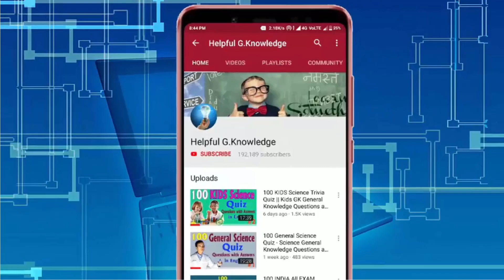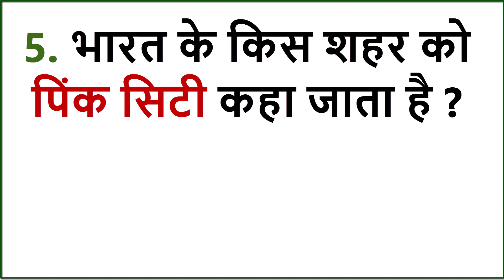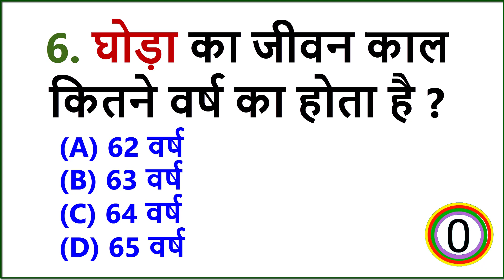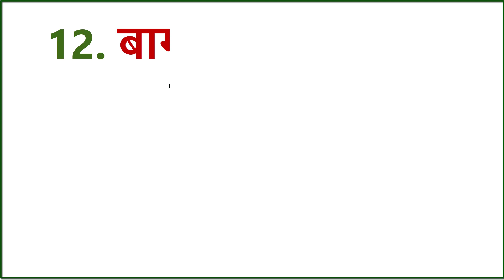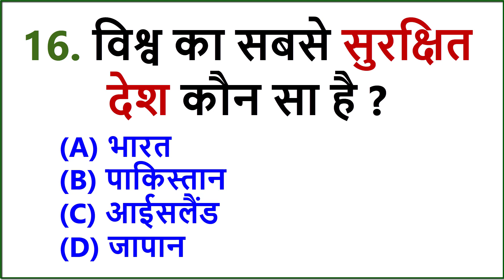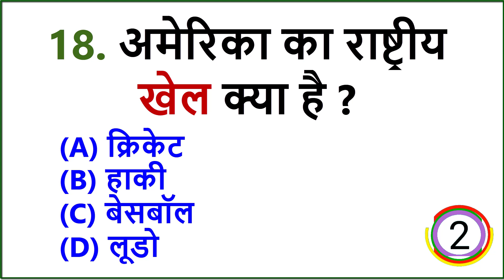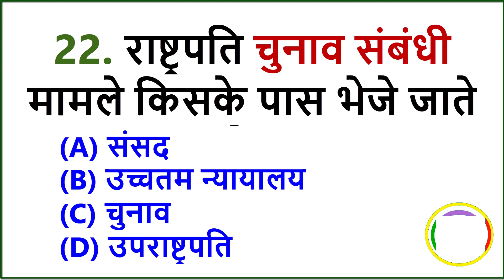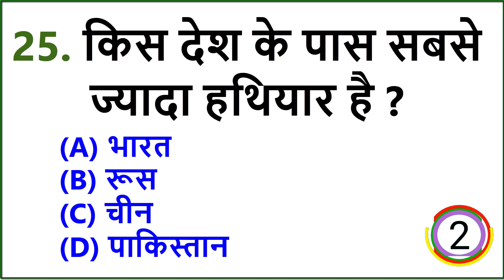G.K Questions Answers | GK Questions and Answers | General Knowledge | Janral Nolej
आज हम आपके लिए GK से जुड़े 25 प्रश्न उत्तर लेकर आए ...
यदि आप उत्तर जानते हैं तो हमें कमेंट बॉक्स में बताएं
1| India GK questions and answers
2| GK Guestions and Answers in Hindi
3| Janral Nolej questions and answers
4| General Knowledge questions and answers in Hindi
5| जनरल नॉलेज  सामान्य ज्ञान प्रश्न उत्तर
6| gk question in Hindi
7| gk questions and answers in Hindi
8| general knowledge
9| gk questions
10| general knowledge questions and answers in Hindi
11| gk gs
12| g k questions and answers in Hindi
13| g k
14| general knowledge question
15| janral nolej question
16| janral nolej question
17| g.k questions in hindi
18| janral nolej
19| gk questions and answers in hindi
20| india gk
21| general knowledge ke question in Hindi
22| janaral nolag question
23| gk ke question
24| जनरल नॉलेज  प्रश्न उत्तर
25| सामान्य ज्ञान  प्रश्न उत्तर
26| g.k questions in hindi
27| प्रश्न उत्तर जीके के क्वेश्चन
28| india gk
29| gk questions and answers in hindi
30| general knowledge ke question
31| जनरल नॉलेज क्वेश्चन

Top India GK Quiz  Questions and Answers India GK Quiz in Hindi
भारत के सबसे सरल महत्वपूर्ण सामान्य ज्ञान